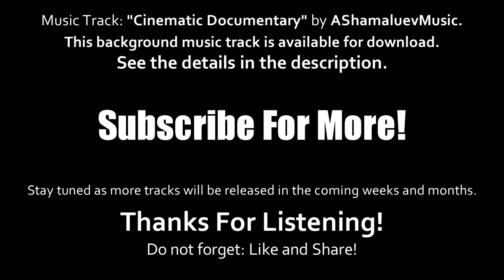Cinematic Documentary Music - by AShamaluevMusic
Emotional ambient background music for videos, films, documentaries, podcasts, cinematic scenes, websites, social media, YouTube videos, for commercial projects etc. You can use this track for FREE in short videos on YouTube: Click "Remix" to create a short video with this music track (or search for this track in the YouTube music catalog and add it to your short video).

Facebook Reels (The link is not available, the track can be found in the app's music catalog).

Track: Cinematic Documentary
Artist: AShamaluevMusic
Owner: Aleksandr Shamaluev
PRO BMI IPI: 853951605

● Commercial Use: If you want to ponetize your video and earn income, I recommend that you become my patron You won't have any copyright problems. You will receive a license file. You can create unlimited videos. You will be able to monetize your videos.

● No, I do not authorize the use, distribution and sale of my music tracks on Spotify, Apple Music, Amazon, etc.

Thanks to everyone who listens and uses my music in their videos!